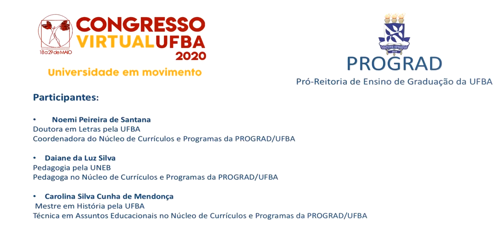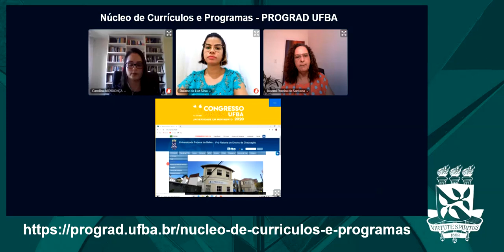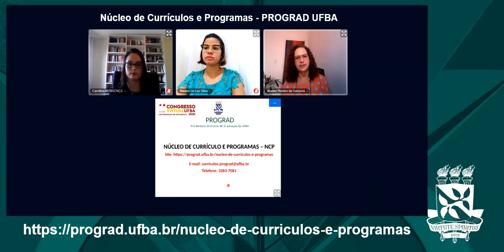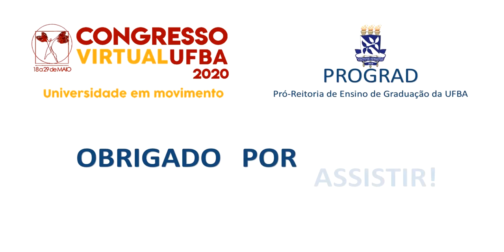Apresentação do Núcleo de Currículos e Programas da PROGRAD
Apresentação do Núcleo de Currículos e Programas da PROGRAD (Pró-Reitoria de Graduação). Um vídeo da linha UFBA Mostra a Sua Cara.

Participantes: Noemi Peireira de Santana, Daiane da Luz Silva, Carolina Silva Cunha de Mendonça

Produção:
Patrick Nascimento da Silva